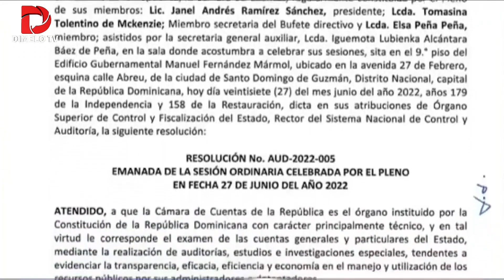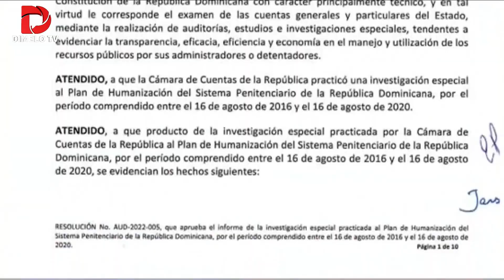LA FORTUNA DE JEAN ALAIN RODRIGUEZ 💰 TODOS LOS DETALLES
LA FORTUNA DE  JEAN ALAIN RODRIGUEZ

La Cámara de Cuentas de la República Dominicana hizo oficial la auditoría hecha a la gestión de Jean Alain Rodríguez en la Procuraduría General de la República, en la cual detectó irregularidades, violaciones legales y otros ilícitos en la adjudicación de contratos por miles de millones de pesos.

Entre las anomalías detectadas están la adjudicación de un contrato por más de 103 millones de pesos a un empleada del ministerio de la Presidencia; se dispuso de más de un millón setecientos mil pesos sin ninguna documentación de soporte; contrato por más de quinientos millones de pesos a consorcio sin registro de suplidor del Estado, entre otras.
Asimismo, se detectó un pago por más de seiscientos millones de pesos sin certificación de registro de contrato y sin póliza de garantía.

Gestión de Jean Alain pagó RD$ 1,500 millones en equipos para inaugurar cárceles sin terminar
Durante el desarrollo del Plan de Humanización del Sistema Penitenciario de la República Dominicana, la gestión del exprocurador general Jean Alain Rodríguez inauguró y compró equipamientos para el sistema penitenciario por RD$ 1,526,048,964, a pesar de que las obras de construcción se encontraban sin culminar.

En Dimelo Noticias; politica, gobierno, partidos politicos, economia, corrupcion, denuncias e informaciones de lo que acontece en la Republica Dominicana y el mundo.